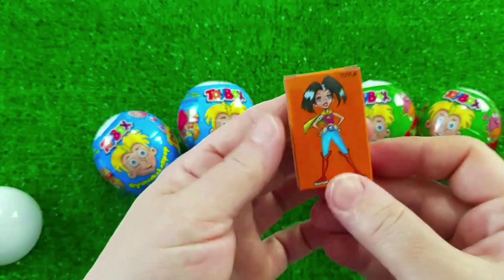7 Rainbow Satisfying Video, DIY How to make Rainbow Slime Candy Baby Shark Kinetic Sand Cutting ASMR